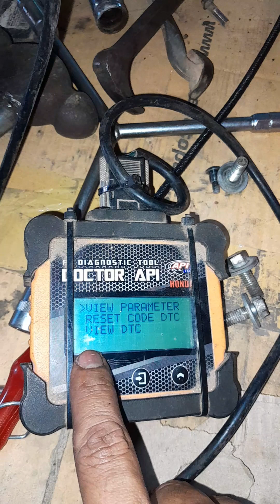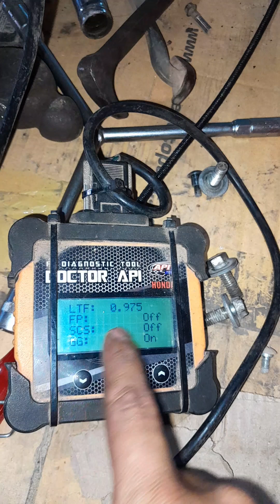เวฟ110i เสียงดัง เสื้อทะลุ สาเหตุที่ คาดไม่ถึง